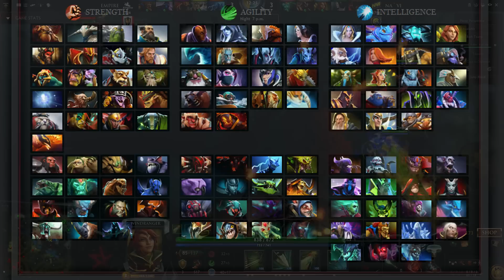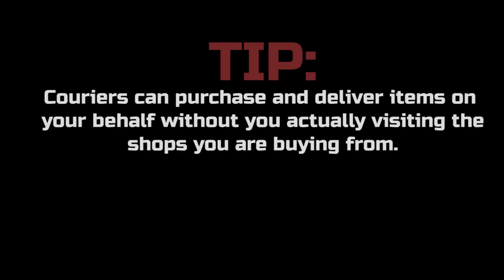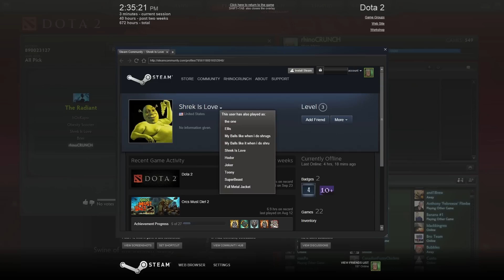HOW NOT to be a NOOB (Dota 2) | rhinoCRUNCH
Like the video if you learned one thing you didn't know before watching!

HISTORY OF DOTA 2 - 0:39
GAME OBJECTIVE  - 1:02
HEROES - 1:49
TEAMWORK - 3:23
THE MAP - 4:03
FOUNTAINS - 4:13
LANES - 4:20
TOWERS - 4:45
SHOPS - 5:01
ROSHAN - 5:16
RUNES - 5:53
GAMEMODES - 6:55
TIPS - 7:42

How NOT to be a NOOB Dota 2 is an in depth beginners guide to the game Dota 2.  This guide presents the most basic of information to new players looking at learning how to play dota 2.  The guide is by no means a professional guide or in depth specific strategies to Dota 2 but rather a basic guide.  The video covers anything and everything regarding Dota 2's general gameplay from the game mode they select, the map they play on and a general overview for heroes.  It also includes some tips for players looking at getting better or possibly becoming professional dota 2 players.